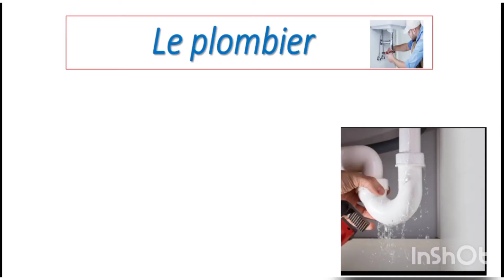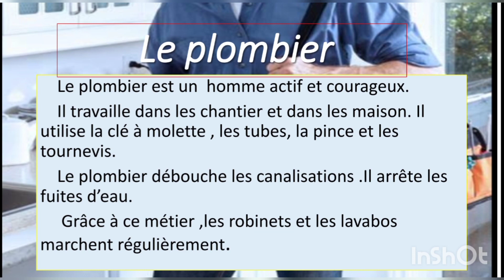Le plombier🔧5AP🧰🥰تعرف عن المهنة 🤓 انجز تعبير كتابي رائع 🧐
تعلم معنا المهن🔧🧰
انجز تعبير كتابي🤓
Production écrite des métiers💯
 و تعلم القراءة ايضا 😍
للسنة الخامسة ابتدائي خاصة 👋
بالتوفيق للجميع⁦❤️⁩